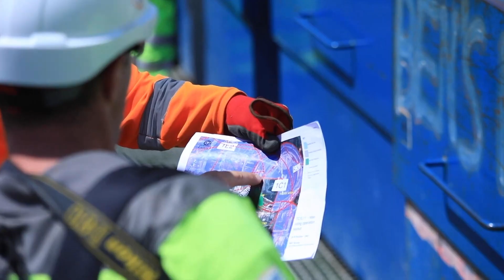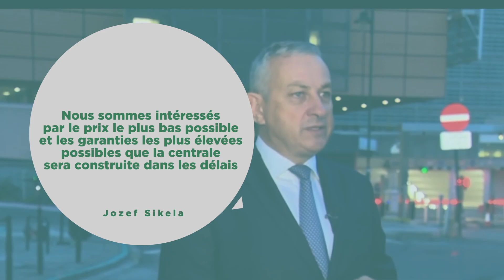La Centrale Nucléaire Britannique Qui Menace l'Avenir d'EDF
Hinkley Point C (HPC) : un projet colossal aux conséquences lourdes pour EDF ? Cette centrale nucléaire, censée couvrir 7 à 9 % des besoins énergétiques du Royaume-Uni, menace-t-elle de ruiner EDF et de ternir durablement son image de l’un des leaders du secteur nucléaire ? Découvrez avec nous les enjeux et défis de ce projet ambitieux.

Nous vous invitons à partager notre contenu afin de diffuser ces idées et ces projets qui feront de nos villes de meilleurs endroits pour vivre.